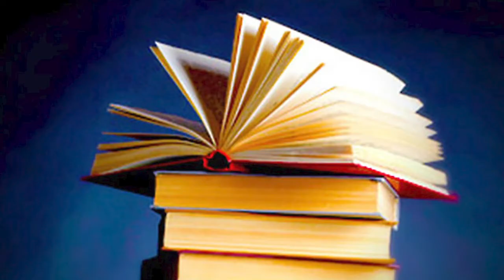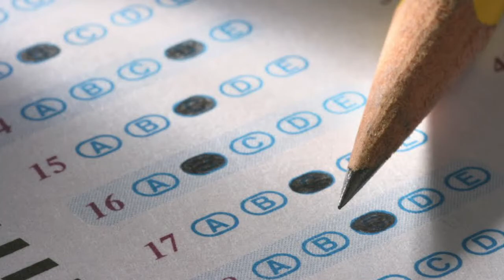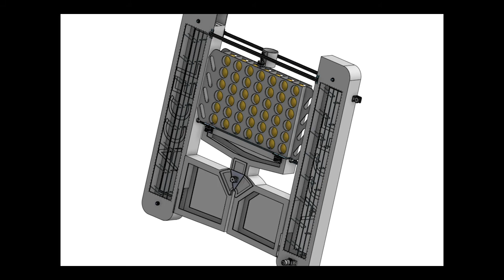Bioscience Dragon News 04-09-2021